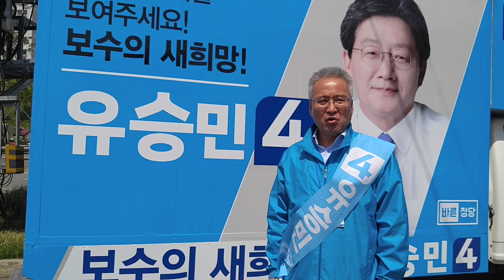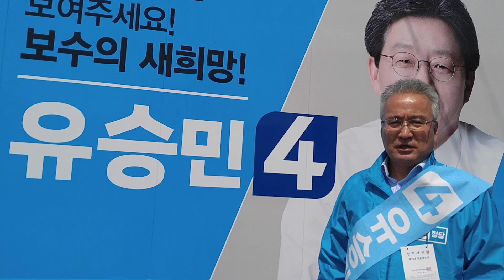유세현장을 가다! 기호4 바른정당 조병국 파주갑지역위원장